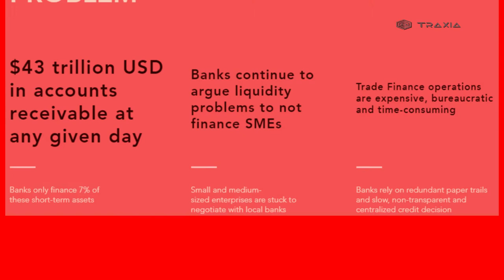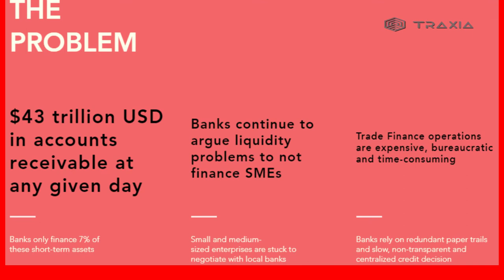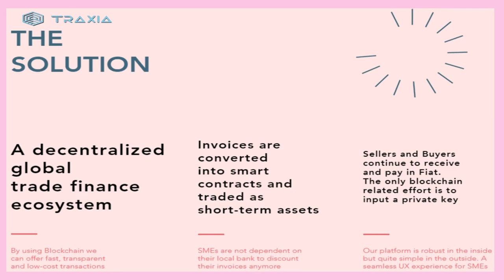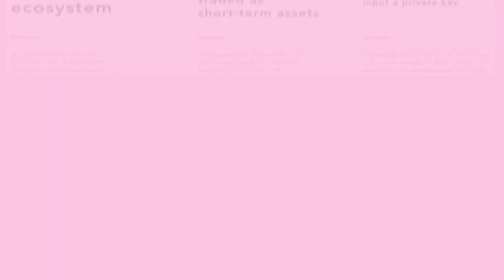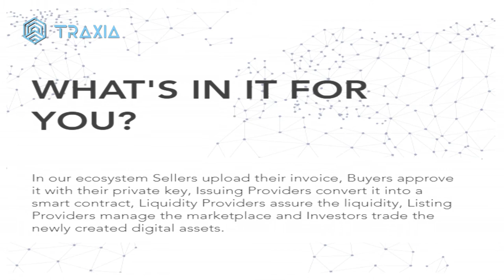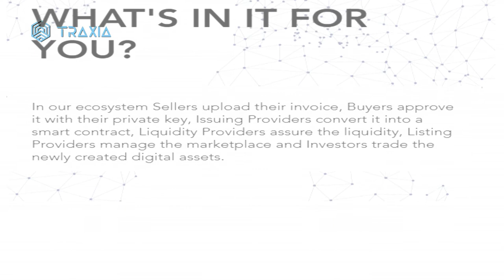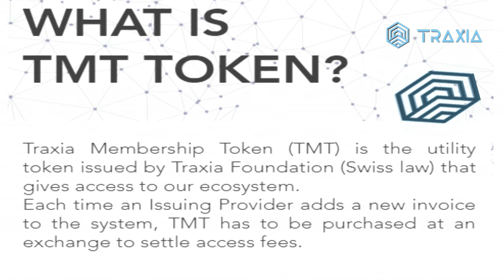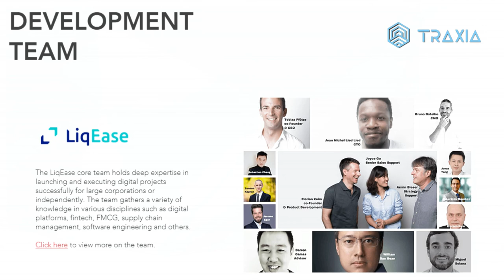TRAXIA - A BLOCKCHAIN SOLUTION TO DISRUPT TRADE FINANCE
A BLOCKCHAIN SOLUTION TO DISRUPT TRADE FINANCE